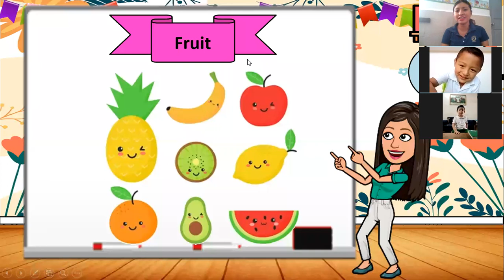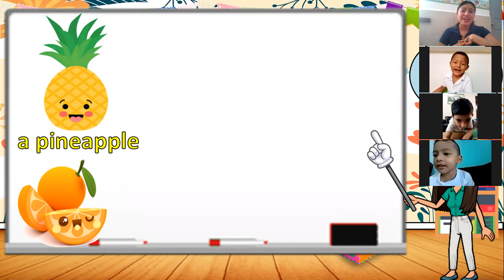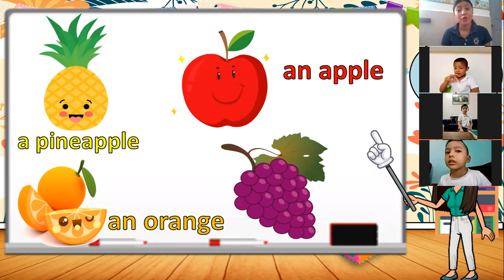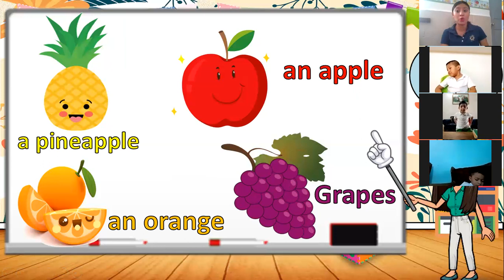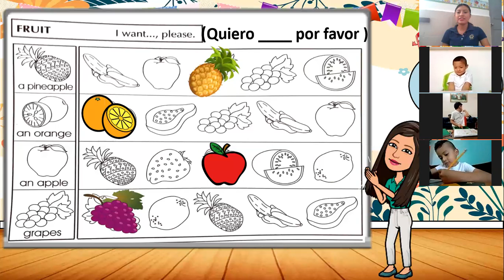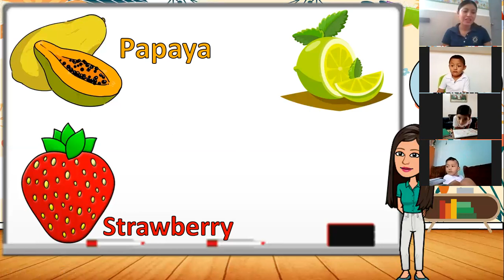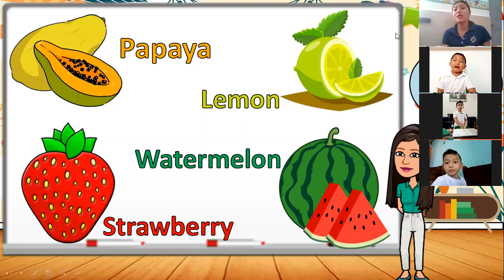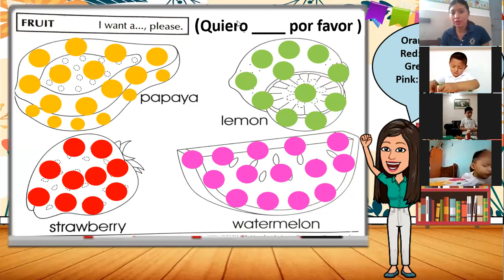2-B Preescolar 2 de Marzo del 2021